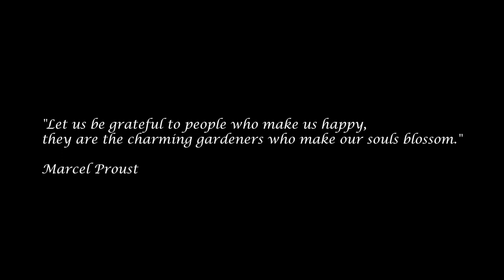family photos 2 - the 1950s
Starts in about 1948, back in Minnesota